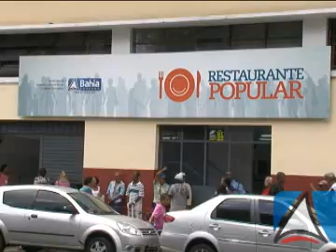Comida a preço acessível volta a ser oferecida no Restaurante Popular do Comércio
O Restaurante Popular do Comércio, em Salvador, voltou a funcionar no dia 26/03. O local estava fechado desde julho/2012, quando um incêndio atingiu o prédio do Instituto do Cacau, onde fica localizado. Administrado pela Secretaria de Desenvolvimento Social e Combate à Pobreza (Sedes), oferece cerca de 2,3 mil refeições diárias ao custo de R$ 1,00 cada, de segunda a sexta-feira, das 11h30 às 14h30.